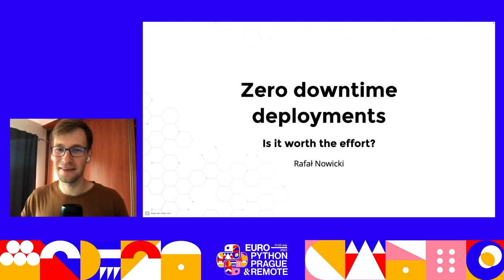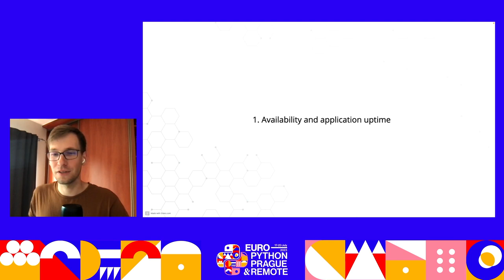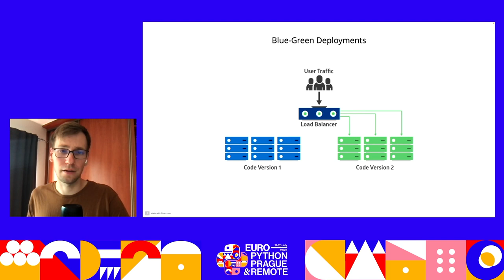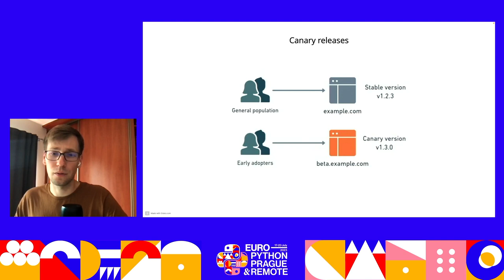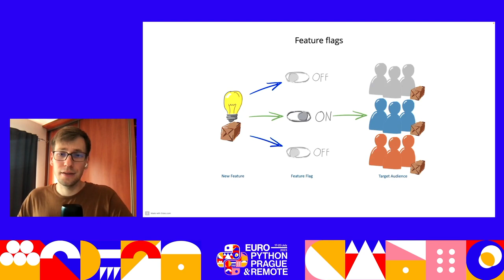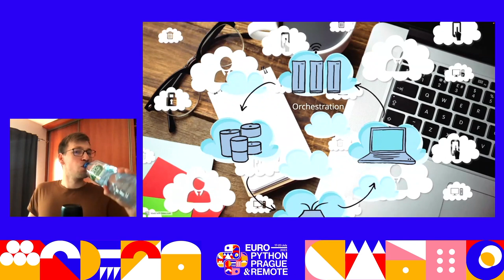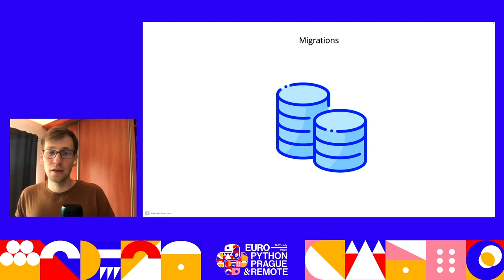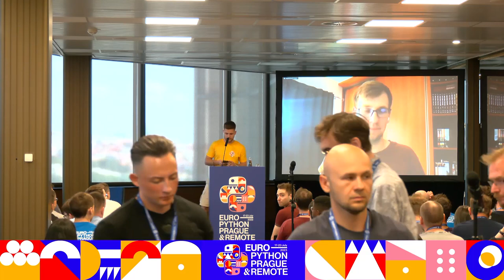Zero downtime deployments: Is it worth the effort? — Rafał Nowicki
Learn about the advantages and disadvantages of zero downtime deployment strategy, as well as best practices for implementing it in your organization. Learn how to make changes to production systems while keeping users up to date. Don't pass up this chance to optimize your software deployments.